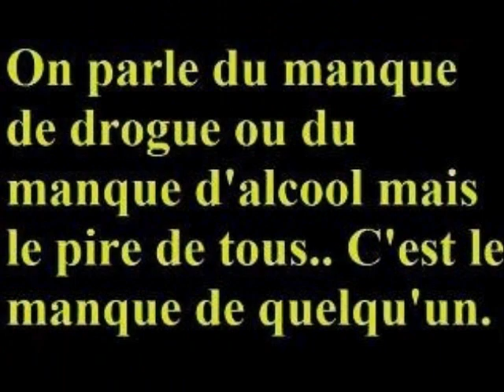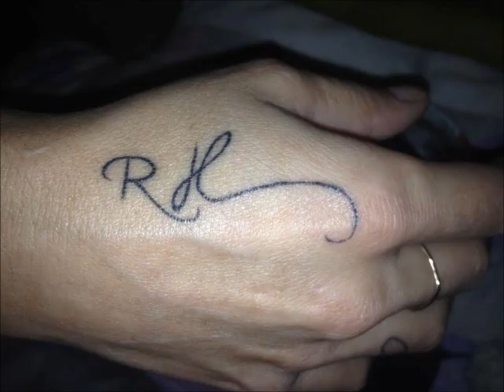Renaud Hantson - Puisque c'est ainsi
"Puisque c'est ainsi" (Paroles et musique : R.Hantson) extrait de l'album "Seulement Humain" (1997)... Grosse bouffée de nostalgie... Hommage aux femmes de ma vie qui ont fait un bout de chemin à mes côtés. A nos passés, à nos présents et à nos futurs...
J'espère que ce défilé de souvenirs ne vous dérangera pas et qu'il vous touchera autant qu'il m'a ému...
Vous pouvez commander le 3ème livre de Renaud Hantson "ROCK STAR (48 heures d'une vie rêvée)" dont s'inspire "ROCK STAR", l'Opéra Rock, sur ces liens :

Albums toujours disponibles :
-TATOUES A JAMAIS (2020)
-HOMMAGE A MICHEL BERGER LIVE A PARIS (2 CD + 1 DVD) (2019)
-ROCK STAR l'Opéra Rock de Renaud HANTSON (Digipack 2 CD) (2017)
-LIVE ! (Quadruple coffret Live 3 CD + 1 DVD) (2015)
-OPERA ROCK (2011)
DIGIPACK DELUXE COLLECTOR 20 titres extraits des plus grands opéras rock et comédies musicales francophones et internationaux + 1h40 de DVD bonus live enregistré à Paris en 2010
-BEST OF (2009)
-JE COUCHE AVEC MOI (2008)
-RENAUD HANTSON (2002)
-SEULEMENT HUMAIN (1997)
-DES PLAIES ET DES BOSSES (1994)
-A.M.O.U.R. (1992)
-PETIT HOMME (1990)
-BRISEUR DE COEURS (1988)
-NE PLUS DIRE QU'ON EST SEUL (1987)